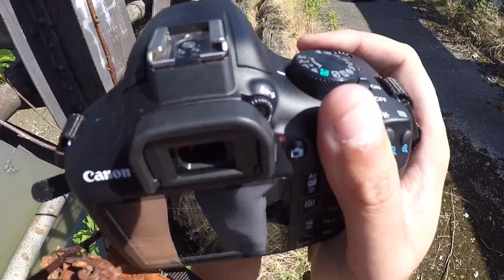I decided to climb a Abandoned Bridge....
Facebook.com/amtv86

Instagram.com/ashmantv

                   Chillhop Music - Street Dreams